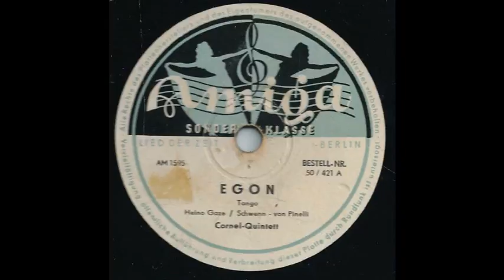Egon - Das Cornel-Quintett - Amiga 50/421